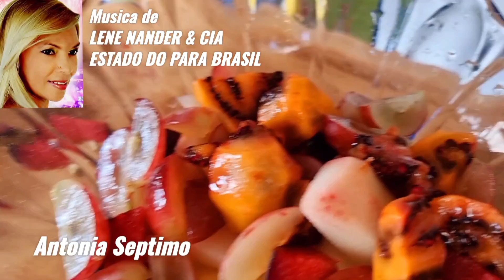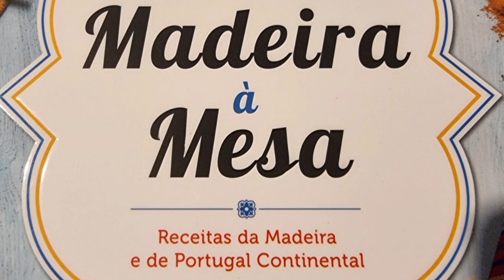Double Chocolate Coconut Swiss roll recipe - How To Cook chocolate coconut flan cake and swiss roll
More Search Quotes:
Biscuits Chocolate Roll Cake
Chocolate cake roll
Making a Daisy Cake Roll
Double Chocolate Swiss Roll Cake
Easy Swiss Roll Cake in Frying Pan
Triple Chocolate Swiss Roll
Making a Cake Roll for Valentine’s
Healthy Chocolate Swiss roll cake
Easy Chocolate Swiss roll Recipe
Never had such Delicious Chocolate cake before
Jam swiss roll recipe
Jelly roll cake

PREPARATION:

Here is a recipe for Double Chocolate Coconut Swiss Roll:

Ingredients:

4 large eggs, separated
3/4 cup granulated sugar
1/3 cup all-purpose flour
1/4 cup unsweetened cocoa powder
1 tsp baking powder
1/4 tsp salt
1 tsp vanilla extract
1/4 cup shredded coconut
1/2 cup heavy cream
1/2 cup semisweet chocolate chips
1/4 cup sweetened shredded coconut
Instructions:

1. Preheat the oven to 350°F (180°C) and line a 10x15-inch jelly roll pan with parchment paper.
2. In a large mixing bowl, beat the egg yolks with 1/2 cup of sugar until light and fluffy. Add the vanilla extract and mix to combine.
3. In a separate bowl, whisk together the flour, cocoa powder, baking powder, and salt.
4. Gradually add the dry ingredients to the egg yolk mixture and mix until just combined.
5. In a clean mixing bowl, beat the egg whites until they form soft peaks. Gradually add the remaining 1/4 cup of sugar and continue to beat until stiff peaks form.
6. Gently fold the egg whites into the chocolate mixture until no white streaks remain. Fold in the shredded coconut.
7. Pour the batter into the prepared pan and spread it out evenly with a spatula.
8. Bake for 12-15 minutes, or until the cake is springy to the touch.
9. While the cake is baking, prepare the filling. In a small saucepan, heat the heavy cream until it just starts to simmer. Remove from heat and add the chocolate chips. Stir until the chocolate is melted and the mixture is smooth.
10. Let the cake cool for a few minutes in the pan, then transfer it to a clean sheet of parchment paper. Spread the chocolate mixture over the cake and sprinkle with sweetened shredded coconut.

Chill the roll in the refrigerator for at least 30 minutes before slicing and serving. Enjoy!

🔥 More Cooking videos:
💥  UNFORGETTABLE RECIPE, SEAFOOD PASTA MARINARA / RICARDO MADEIRENSE - seafood pasta marinara recipe

💥 How to Roast Chestnuts & Brussel Sprouts - How To Make Slow-Roasted Pork

🔴 How to Cut a Salmon Steak Easily - Learn the Basic Skills for a Perfect Cut

✅ CHRISTMAS WITH FAMILY IN LONDON ENGLAND 2022 / RICARDO MADEIRENSE

✅ HOW TO MAKE KING PRAWNS DIM SUM / DELICIOUS CHINESE RECIPE / RICARDO MADEIRENSE